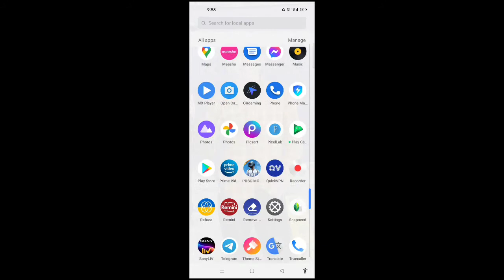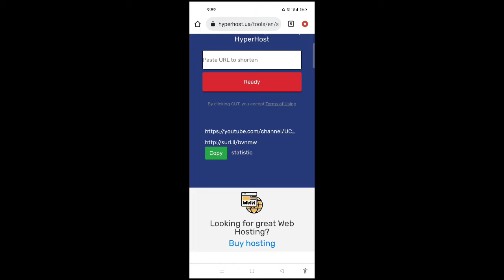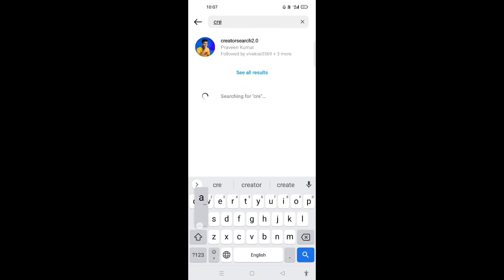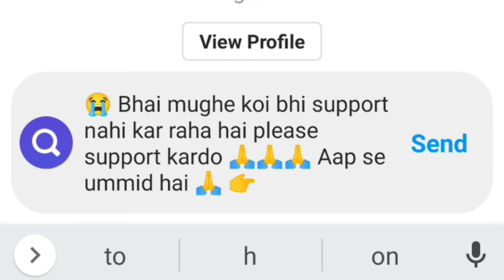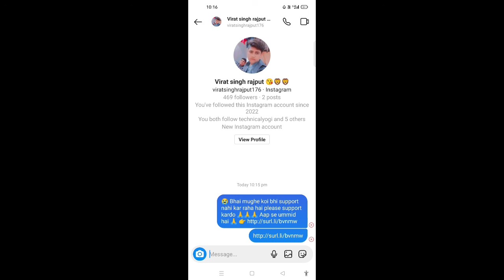(Without Login) how to increase subscribers on youtube channel 2022 | Subscriber kaise badhaye